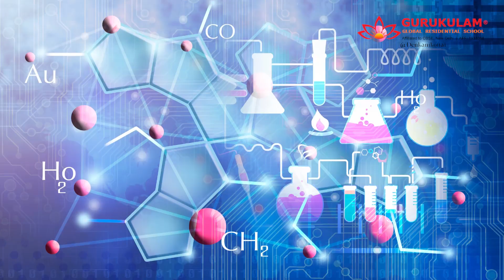Special Invitation by Professor G K Narsi Reddy, Vice-chairman GGRS |VIGNAN UTSAV SCIENCE EXHIBITION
Welcome to VIGNAN UTSAV SCIENCE EXHIBITION.
The staff & students of Gurukulam cordially invite you for the Science Exhibition on Date: 13/01/2023 - Friday | Time: 9:30AM Onwards.

Gurukulam Global Residential School
Arasakuppam, Denkanikottai, Krishnagiri (Dt), Tamil Nadu - 635 107